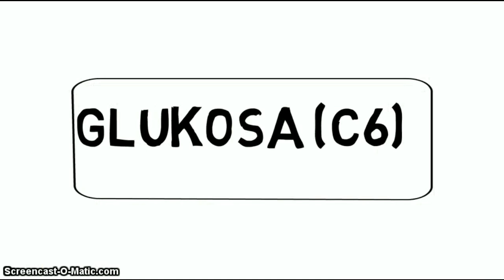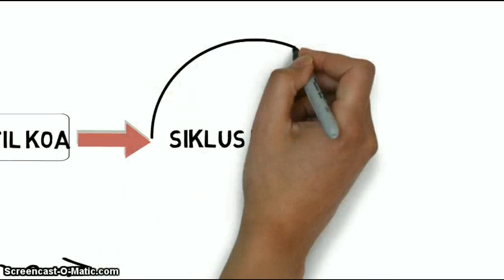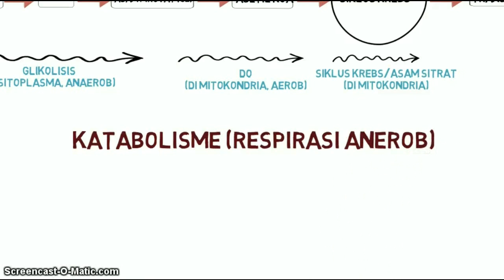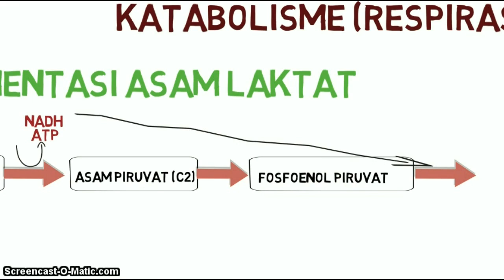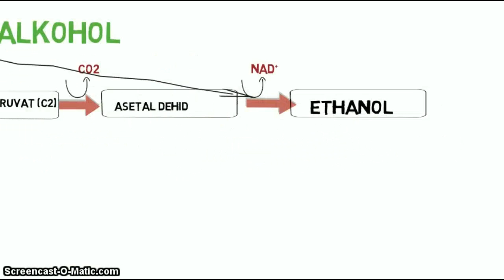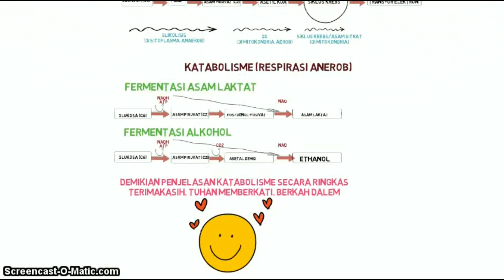Katabolisme Aerob dan Anaerob